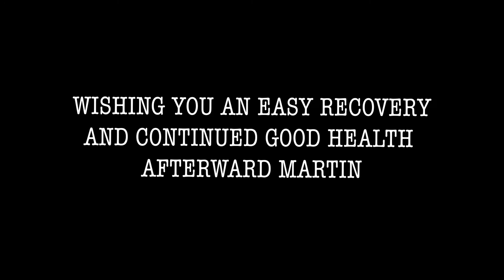VIC'S DAY OF HELL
Training so hard that some of us old guys almost didn't make it!